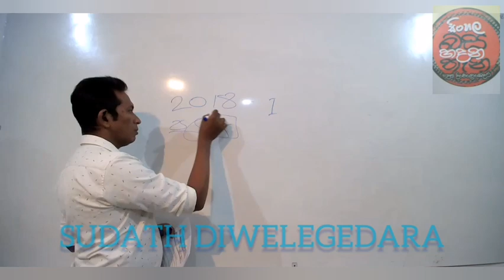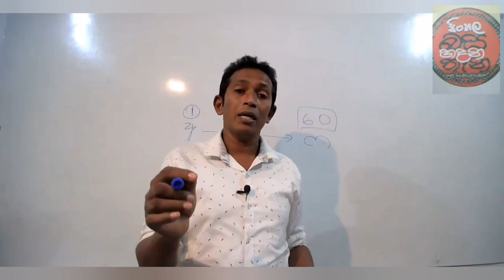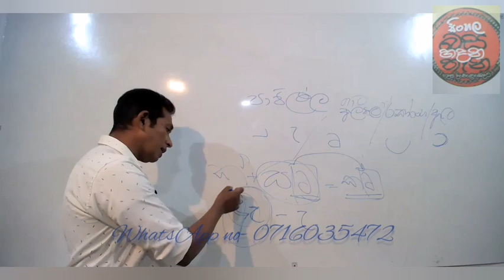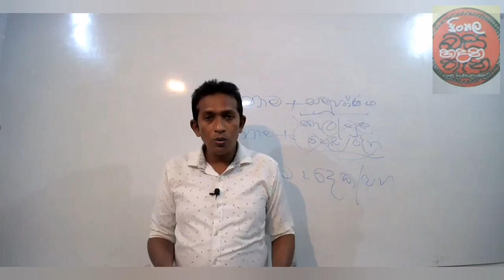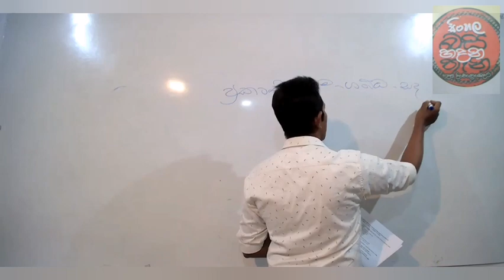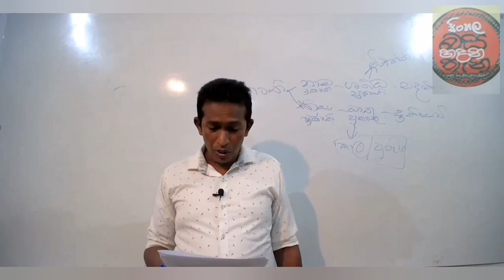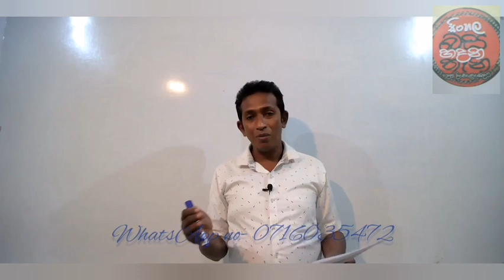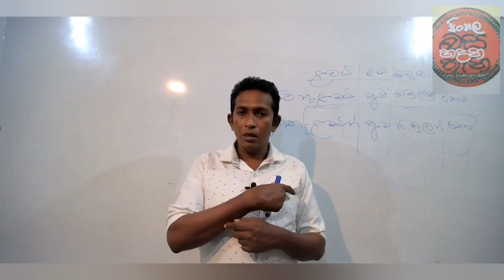11 වසර බස්නාහිර පළාත් - සිංහල - paper discussion